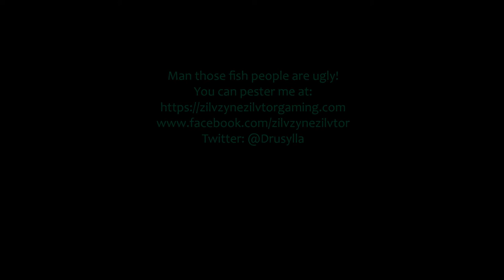Sastasha Normal (Level 16)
This is the tutorial for how to do Sastasha for new players!